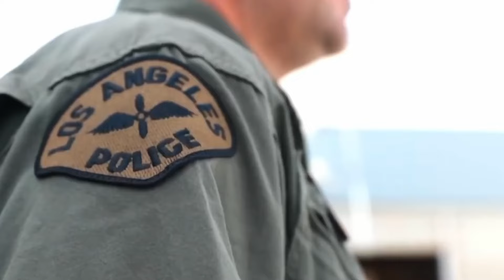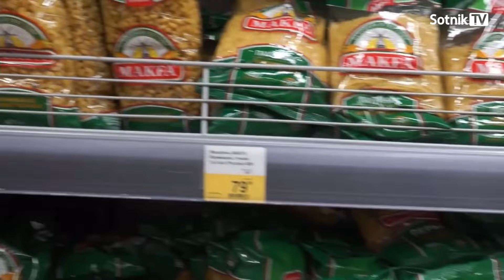«ЧЁРНЫЕ ЛЕБЕДИ» АВГУСТА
Рашисты в смятении: война пришла к ним в пещеру. В эфире Соловьева Шахназаров заскулил, что «Россия может проиграть», а непросыхающий Гурулев раскрыл гостайну, как из Льгова легко добраться до Москвы на легковушке – и никто тебя не остановит. Путин психует и требует содрать шкуры с генералов, виновных в провале на Курском направлении. Запад внимательно следит за продвижением ВСУ и одобрительно кивает…
Смотрите итоговый сюжет на нашем канале
Автор – Александр Сотник
Поддержать Sotnik-TV:
Bitcoin: bc1q5jpepaes2f7c9lc8dclk2cjm8ttms4sqzhtw3z
ETH: 0x46F64b26B7d199A3bfEDCb738e70DF059Fa8D492
USDT (TRC20): TKmYnZe86oMiQwFYvjPHamzHNRbqw5Ga6p